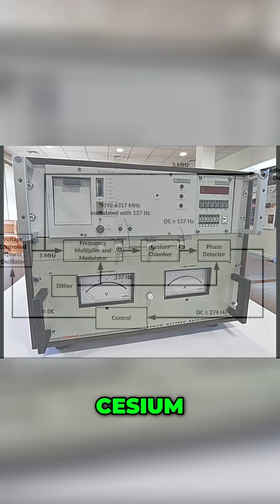The Most Accurate Thing Humans Have Ever Built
Ytterbium atomic clocks redefine precision, varying by less than 2 parts in a quintillion. NIST's clocks, with their record-breaking stability, could measure time across the universe's age, losing less than a second since the Big Bang.